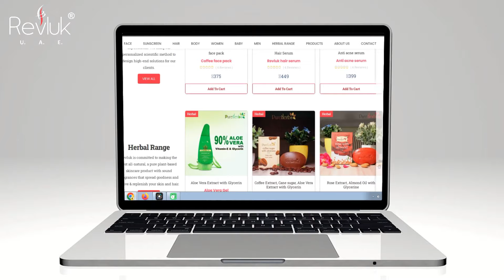Revluk UAE Wide Range of Products in Skincare, Hair care, Baby Care, and Men care in India ✅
Revluk is a trusted partner that understands the importance of beauty and skin care for Indian Men & women , Baby Care . Revluk has passionately and passionately led the way in understanding the skin care and grooming needs/essentials of men and women.
Revluk started its operational journey in 2016 with just a few products and a dream to create innovative and effective products that would add value to our customers' lives. Revluk has introduced you to clear, healthy, and radiant skin using natural ingredients that are suitable for all skin types. Today, we have a wide range of products in Skincare, Hair care, Baby Care, and Men care with a robust presence in India. We pick the best ingredients to craft well-balanced and effective products that deliver fruitful results. We are pioneering Third-party manufacturers of natural skin care products formulated with the ingredients taken directly from Mother Nature.

We've set the best level of consideration for our products. We collaborate with Science Experts to understand sensitive skin and develop solutions specifically formulated for sensitive skin concerns to ensure you get the finest care for your skin. We manufacture gentle and effective skincare products free of harmful sulphates, silicone, and parabens through clinical research and collaboration with healthcare professionals. Hence, our products are secure, nature-inspired, doctors prescribed, and dermatological tested. Give this a try and fall in love with the complete Nutrition, Skin Care, Hair Care, and Bath & Body Product collection.

You bloom from inside when your skin and hair are nourished with something natural and non-toxic.
OUR PRACTICES

We adhere to the highest quality, hygiene, and professional requirements and provide products that exceed industry norms. The use of thoroughly selected raw materials assures consistency in quality. Our skin-friendly products are loaded with natural components that are entirely safe and have no adverse effects, promoting healthy and beautiful skin. We support fair trade practices as well as ecologically friendly and recyclable packaging. To raise your skin and hair, you need a robust shield to protect yourself from the hazards, mainly due to air pollution and drastic atmospheric changes.